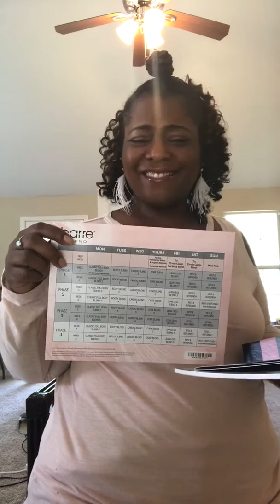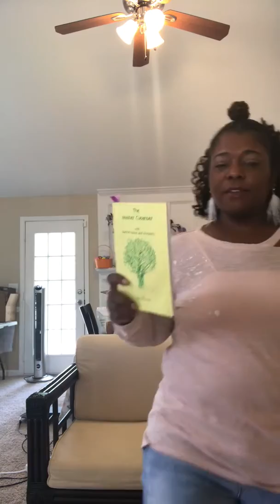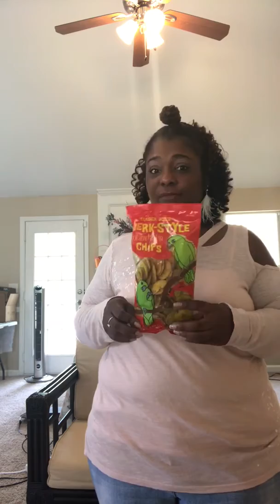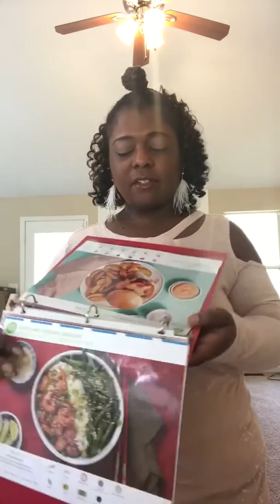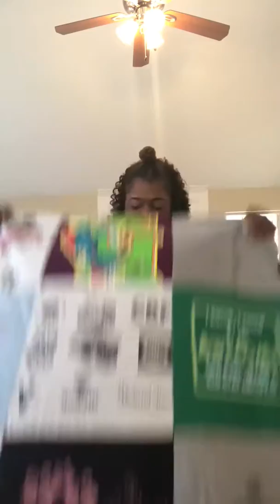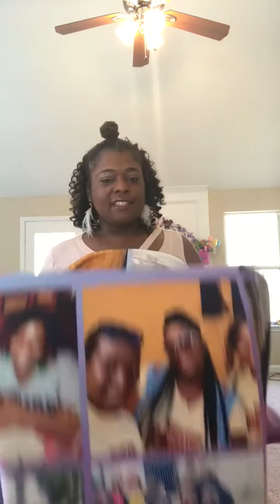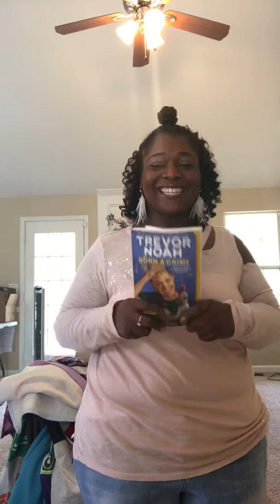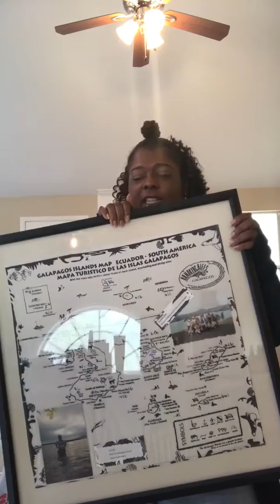Kaumeshua's Favorite Products/Things/Person!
Everyone likes to be like Oprah when they grow up so I decided to do my own version of "Oprah's favorite things." You can find my favorite, things, products and person at the websites below.

2. SuperFeet
5. BESTOOL Detangler Brush, Detangling Brush for Natural Hair, Curly Hair Brush Detangle All Wet or Dry Afro America 3a to 4c Wavy Kinky Curly Coily Hair (Green)
6. Amazon.com: US Organic 100% Pure Myrrh (Commiphora myrrha) Essential Oil - Directly sourced from The Horn of Africa - USDA Certified Organic - Use Topically or in Diffuser - Suitable for All Skin Types (10 ml)
7.  Wet Ones Antibacterial Hand Wipes, Fresh Scent, 48 Individually Wrapped Wipes in a Dispenser, Packaging May Vary: Health &amp;
8. Amazon.com: Organic Vitamin B12 (Methyl) Liquid Sublingual Spray by MaryRuth&#39;s Energy Boost - 0 Sugar - Non-GMO Vegan - Gluten Free - Paleo - Bariatric &amp; Celiac Glass Bottle 1oz-3000 mcg (Extra Strength 2 Pack)
11. Trader-Joes-Australian-Tree-Pack/dp/B00QLOA856
18. (My sister is a consultant :Tabatha Hendricks)